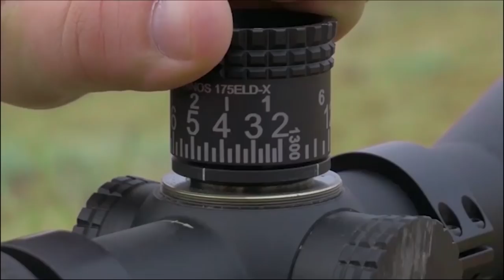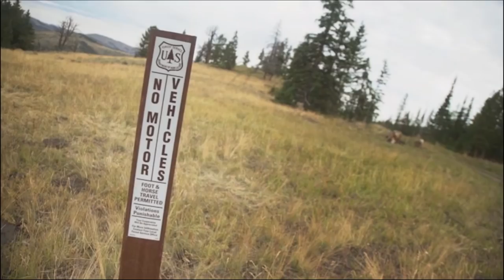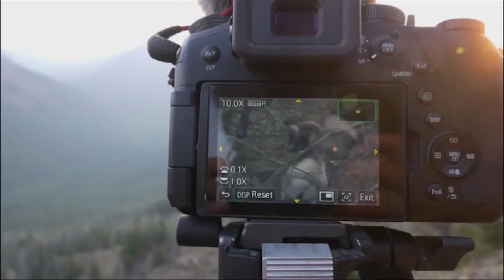The Rocky Mountain Bighorn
John Porter guides for rocky mountain bighorn in the remote back country of Wyoming.